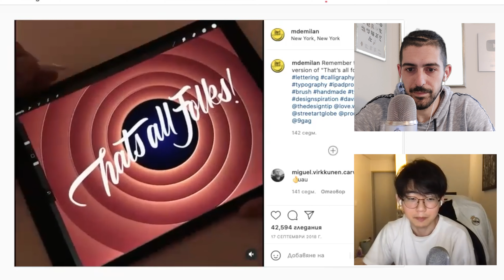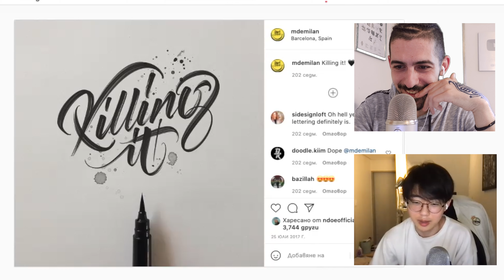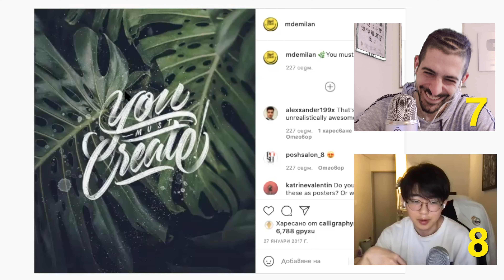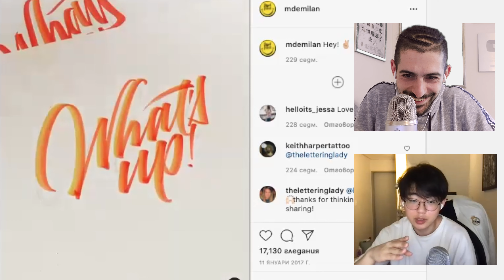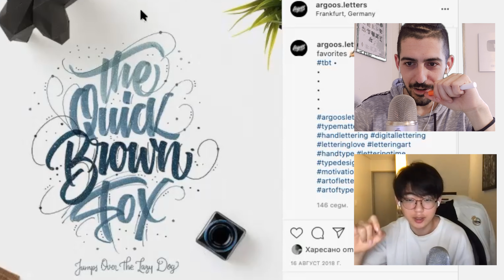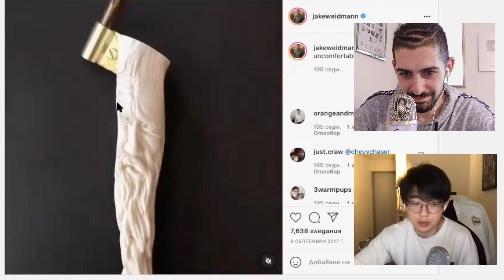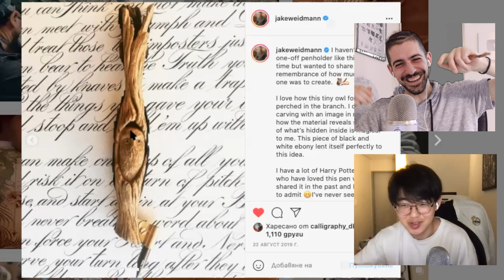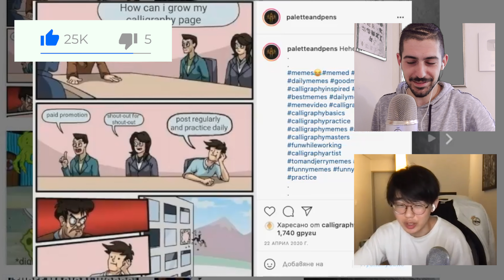Reacting To Calligraphy and Lettering Artists | Calligraphy Masters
MILEN1ST AND CALLIGRAPHY DK REACTING TO FAVOURITE CALLIGRAPHY AND LETTERING ARTISTS OF DK.

How to get featured on Calligraphy Masters?